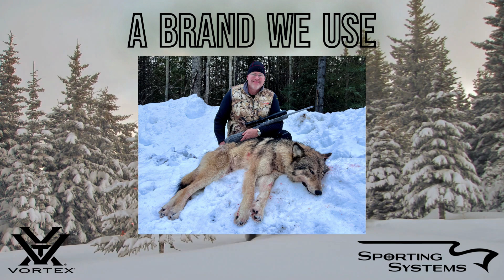Gunfolk Gifts - The Vortex Edition.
GunFolk gift ideas #4 - the Vortex edition.   We stock a wide variety of the Vortex product, dots, riflescopes, binos, spotting scopes , tripods and more.

Vortex isn't just a brand we sell.   Look behind the scenes with our staff and  its what we're using.   When we hunt, its behind a Vortex scope.  When we're spotting and scouting, its behind Vortex optics.   When we're varminting, it's on Vortex tripod.

It's a brand we know. We trust, and bottomline, we use.

On all Vortex sales in store, we pay the sales tax.   In stock.  Best prices.  No tax.